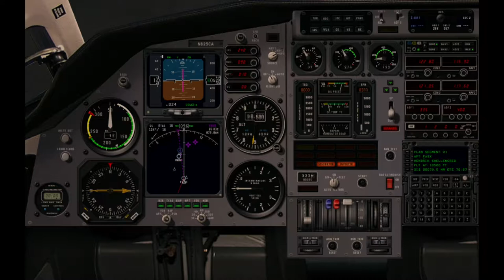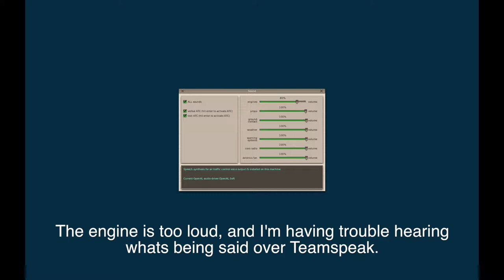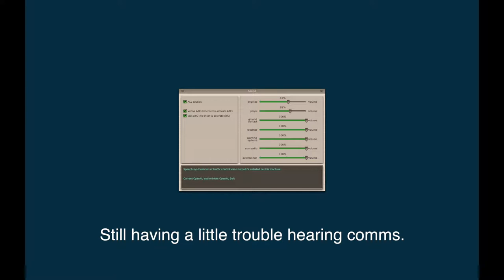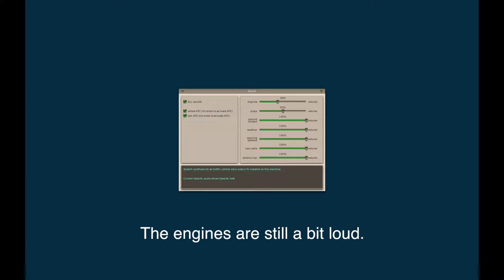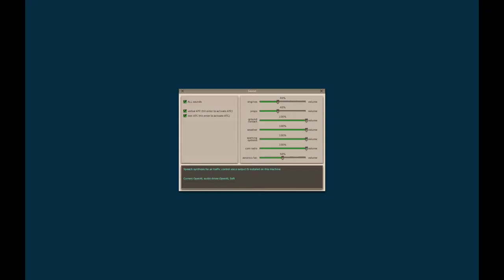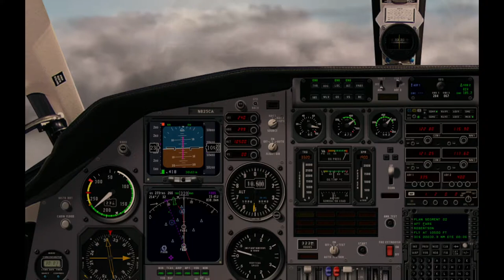California Airlines August 2014 Fly-In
My relatively lackluster participation in the California Airlines August 2014 VATSIM Fly-In.

Aircraft: Pilatus PC-12
Flight: Mossel Bay to Cape Town
Route: FAMO FASX FARS FAWC FAFK FACT